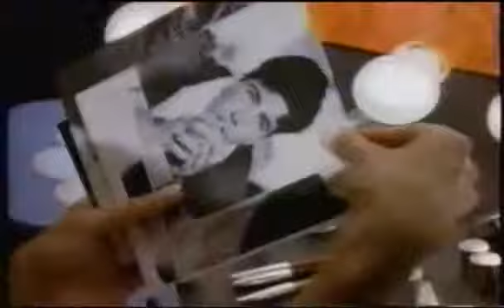1995 Electric Circus Countdown Derek Holland